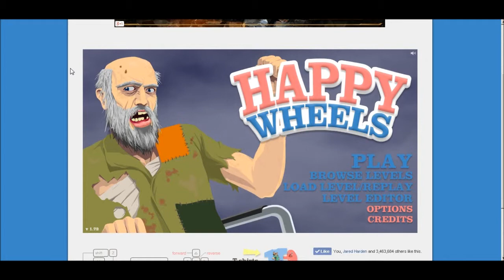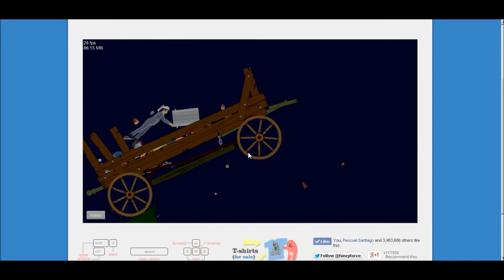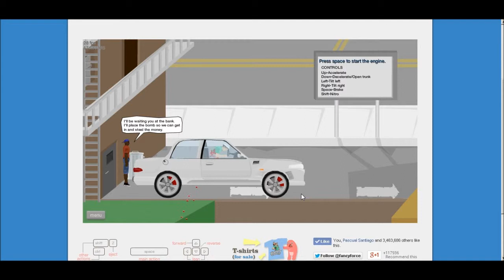Happy Wheels : # 1 : DEATH OF A OLD MAN :C (Merry Christmas!)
Hey Guys AssassinsGamez here! Playing some happy wheels on christmas! :D